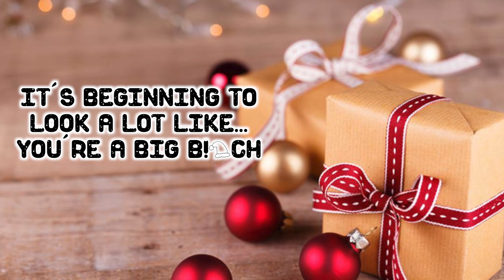Dumpster Queens: Holidays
The Michael Henry Comedy Show
Michael Henry @Michael Henry
Pete Zias @Petezias
Michael Lucid @Damianagarcia

Directed by: Paul McGovern Jr. and Michael Henry

Executive Producer: Michael Henry

Producer: Paul McGovern Jr. @pmcg34

Director of: Photography: Paul McGovern Jr.